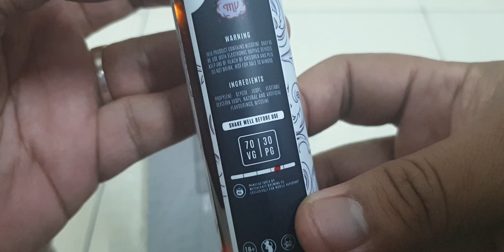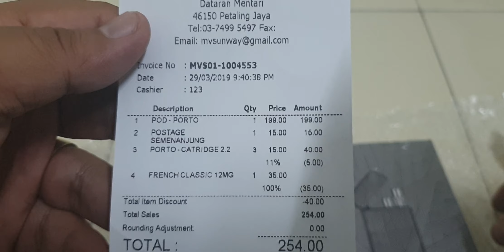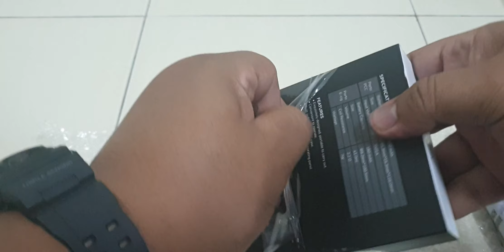Unboxing porto vape only from mobile vaporshop